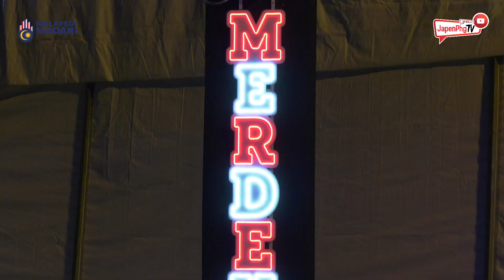Majlis Pelancaran Bulan Kebangsaan dan Kibar Jalur Gemilang '24 Peringkat Negeri Pahang Darul Makmur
Majlis Pelancaran Bulan Kebangsaan dan Kibar Jalur Gemilang 2024 Peringkat Negeri Pahang dilaksanakan di Dataran Bentong, Pahang Darul Makmur pada 10 Ogos 2024 (Sabtu).

Majlis tersebut telah dirasmikan oleh YB Dato' Amizar bin Abu Adam, EXCO Hal Ehwal FELDA, Koperasi Dan Usahawan Negeri Pahang selaku wakil rasmi YAB Menteri Besar Pahang.

Editor : Azhan Mahayuddin
Video : Fazli Zulkifli / Izzat Abd Rahman